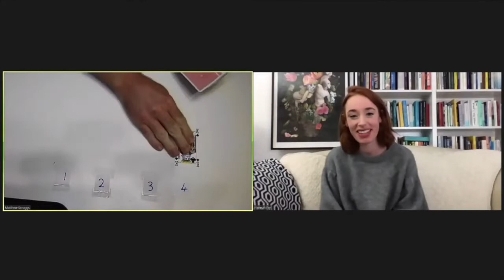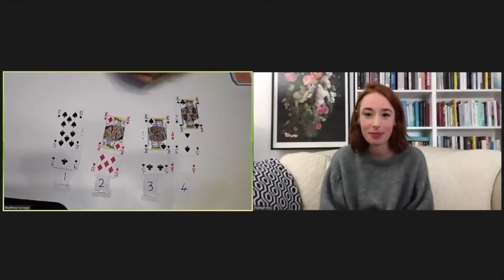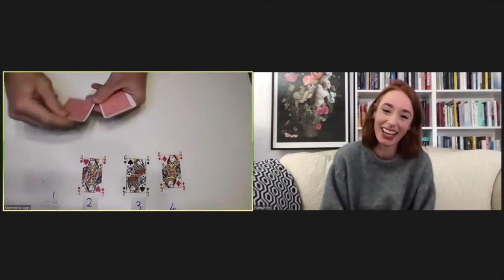24 Hour Maths Magic Show - Hannah Fry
This clip was part of the 24-hour long online YouTube mathematical magic show we ran in October 2020. Each half-hour we had a different special guest sharing a mathematical magic trick of some kind, and across the day there were a total of 48 tricks for you to watch and puzzle over.

If you'd like to support the charities, you should still be able to donate at this